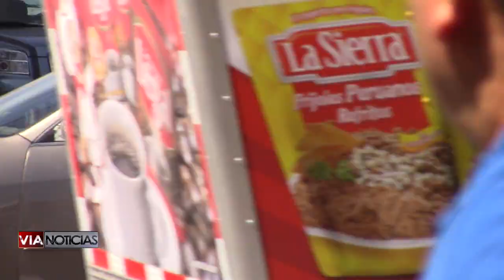Automovilistas no respetan la línea peatonal